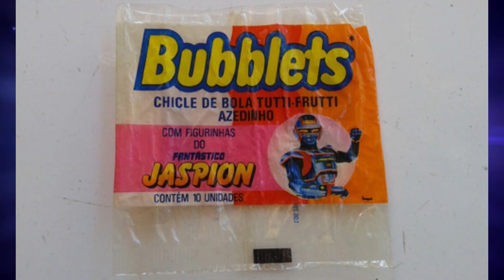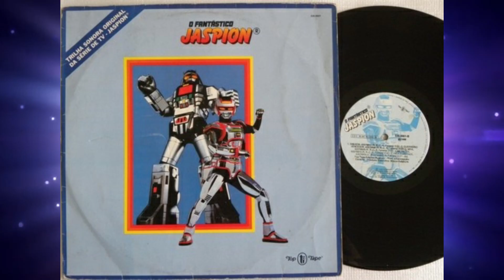TUDO SOBRE O FANTÁSTICO JASPION [HIKARU KUROSAKI, JUNICHI HARUTA, DUBLAGEM E CIRCO SHOW]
Jaspion que estreou nas telinhas brasileiras em 1988, marcou época trazendo para aquela geração toda a emoção e as aventuras das séries tokusatsu do Japão, com todas aquelas lutas, heróis que se transformam, monstros e robôs gigantes.

Neste vídeo eu falo sobre detalhes desta série que foi o primeiro metal hero a chegar no Brasil, antes de suas séries antecessoras, Gavan, Sharivan e Shaider.

Falo também sobre os atores Hikaru Kurosaki (Seiki Kurosaki) e Junichi Haruta (Michio Haruta) que interpretaram Jaspion e Macgaren, respectivamente.

Além dos atores japoneses, falo também sobre o dono brasileiro da voz de Jaspion, o dublador Carlos Takeshi, que fez também o Hayate em Changeman na mesma época, e também sobre o circo show, com curiosidades. Você sabia que o dublador Nelson Machado foi um dos responsáveis pelo circo show de Jaspion e Changeman, que depois virou o Tokyo Space, trazendo Cybercops e Flashman?

E é claro que eu não poderia deixar de falar da trilha sonora, com Ai Takano e Akira Kushida no repertório de abertura, encerramento e outras músicas dentro dos episódios.